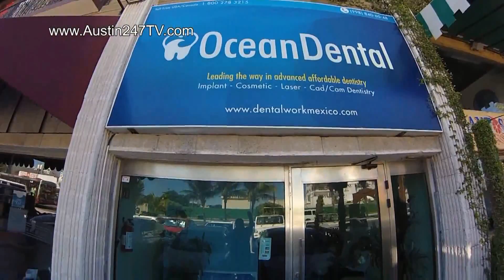.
Ocean Dental Cancun Mexico